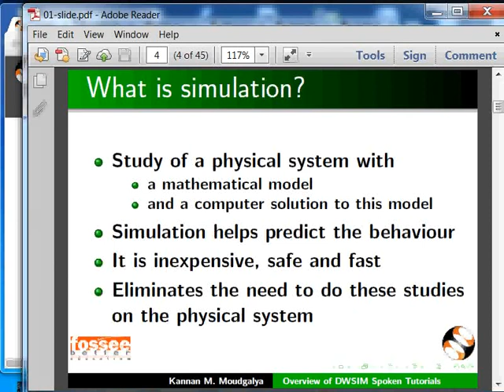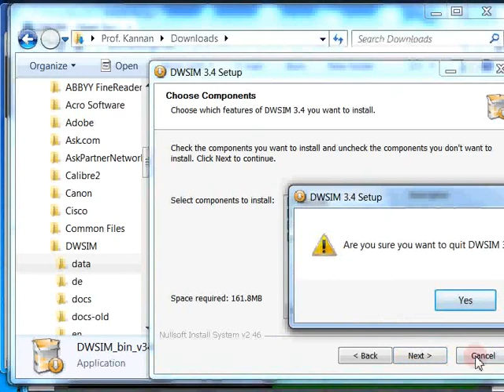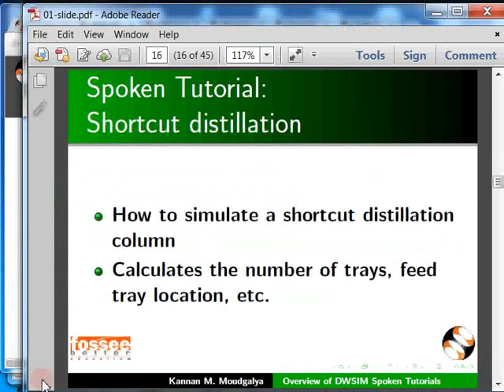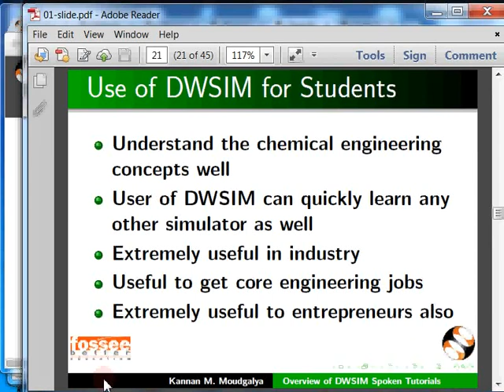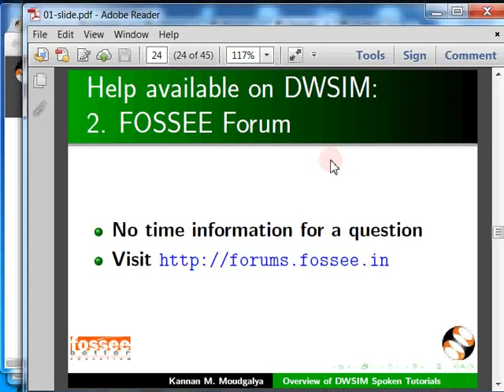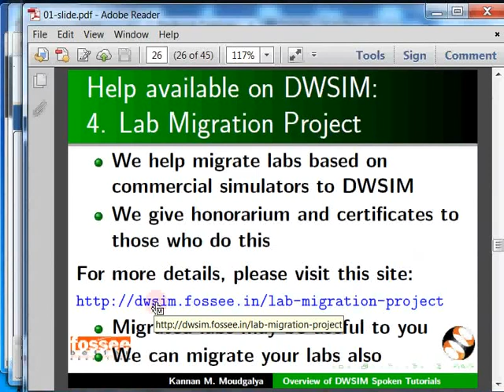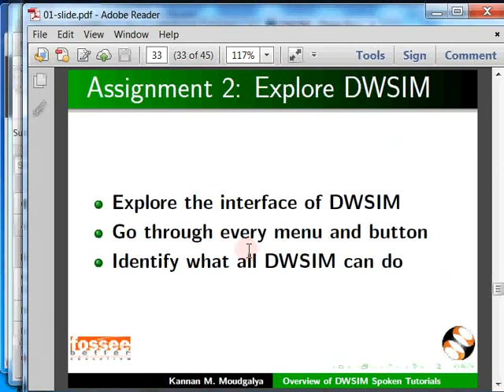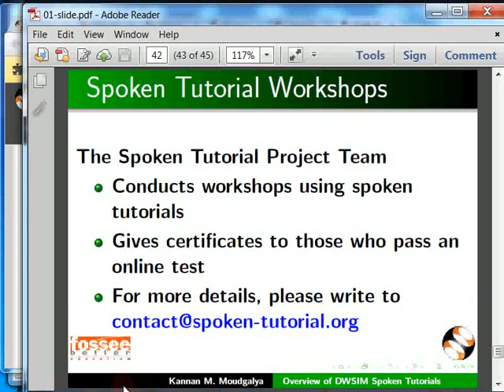Overview of DWSIM - Kannada